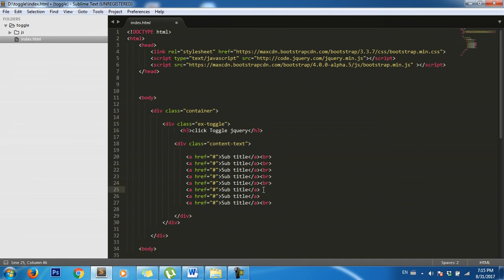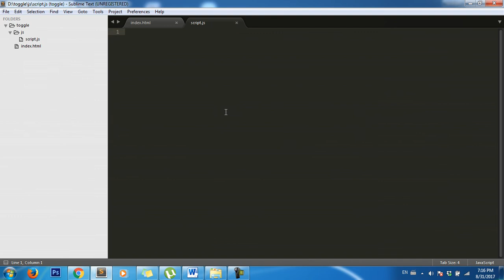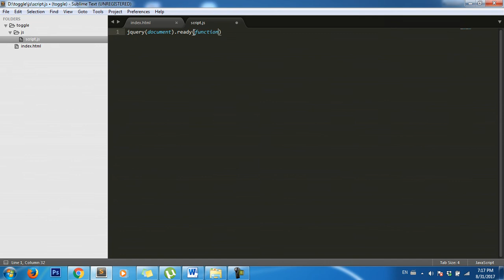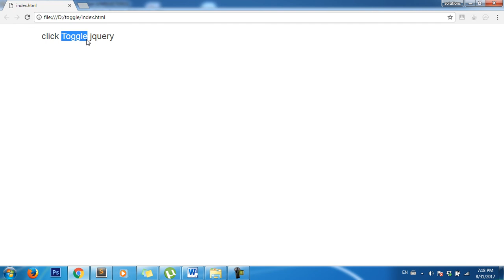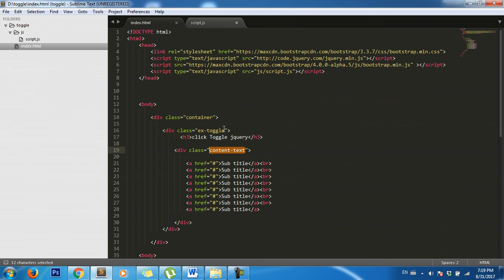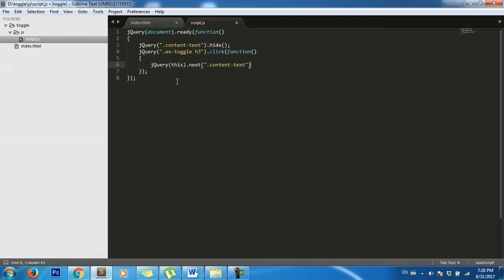jQuery | side toggle with jquery css